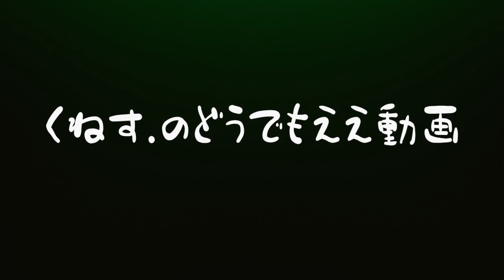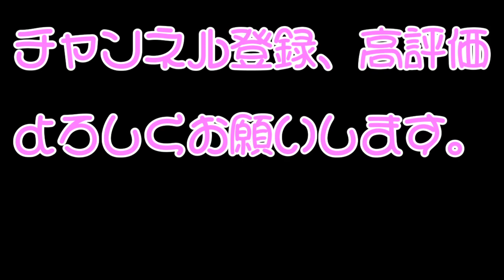【FFBE 幻影戦争】4月レイドに向けて発信！ ガチャもあるよ ♭6【WAR OF THE VISIONS】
【FFBE 幻影戦争】
プレイ配信です。

プレイヤー名：くねす.

ギルド名：†大日本異端芸者†
　　　　　　２名募集中

姉妹ギルド：JOKERの扱い難しい☆
　　　　　　  絶賛メンバー募集中

初見歓迎

情報共有していきましょうv

くねす.twitter→@yarimakuri7

ほしーの☆

‹概要›
タイトル   ：FFBE　幻影戦争
対応OS       ：iOS / Android
ジャンル   ：タクティクスRPG
サービス   ：基本プレイ無料（一部アイテム課金あり）
配信日        ：2019年11月14日